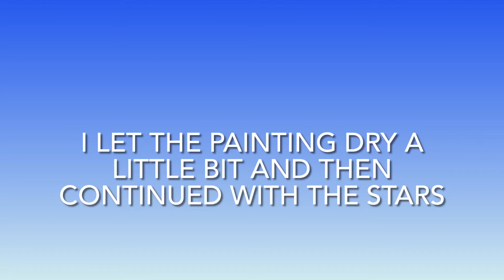Painting a.......Galaxy?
This was sped up believe it or not.😂